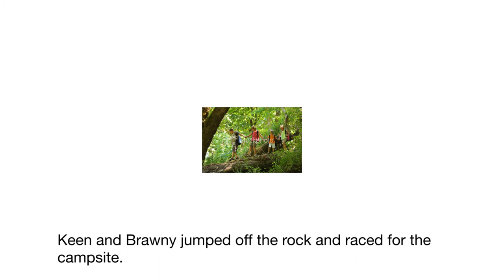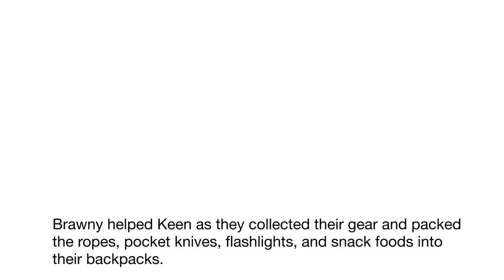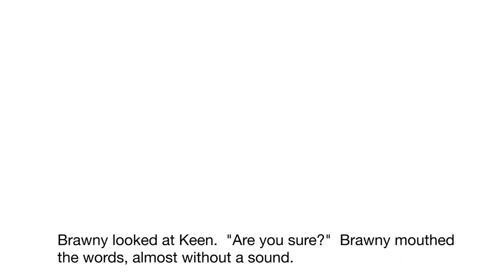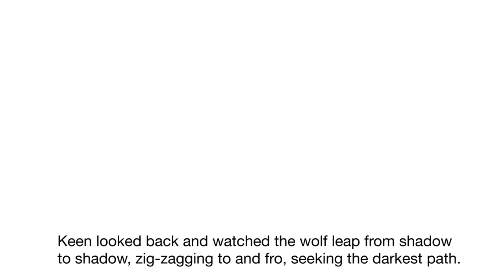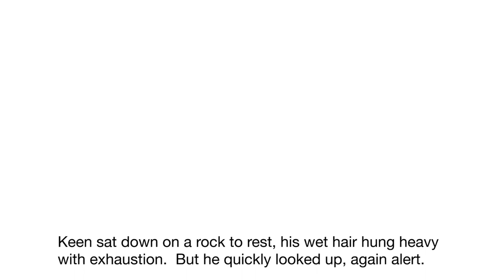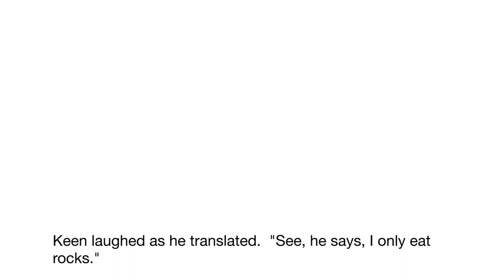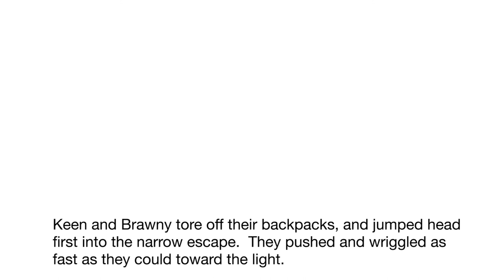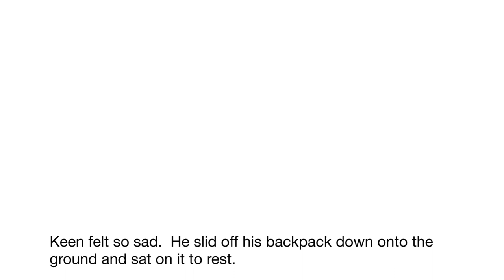Adventures of Brawny and Keen - Story 1 - The Cave Escape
Rough cut of first story to take it for a test drive.